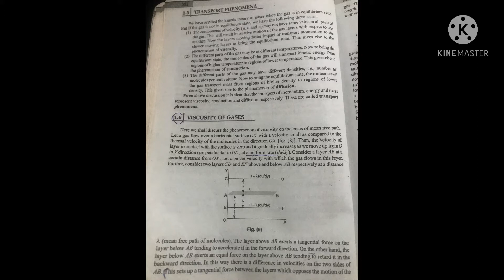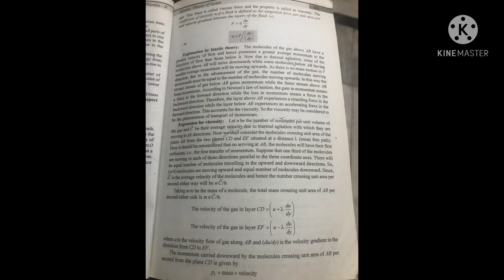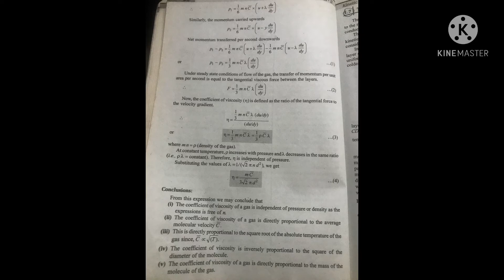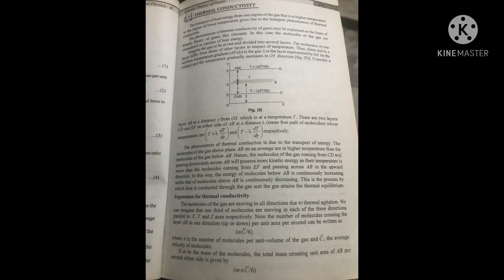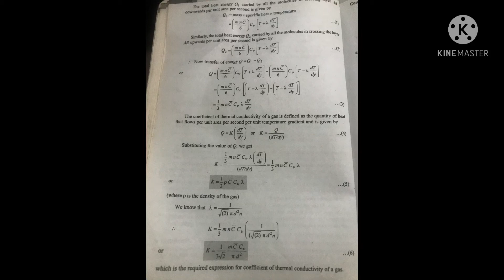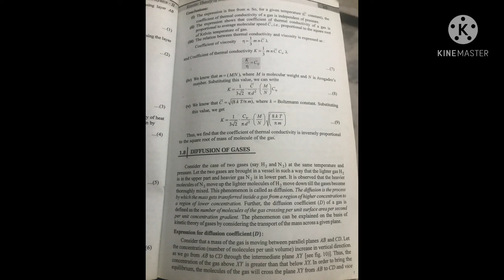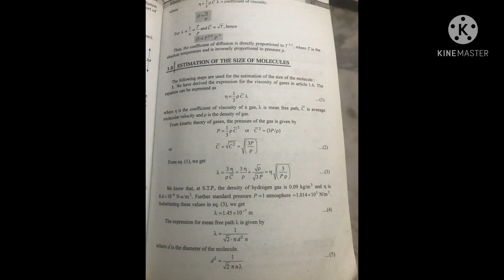Kinetic theory of gases1